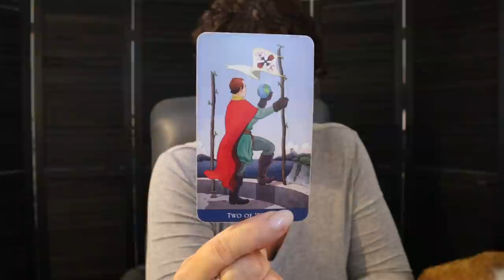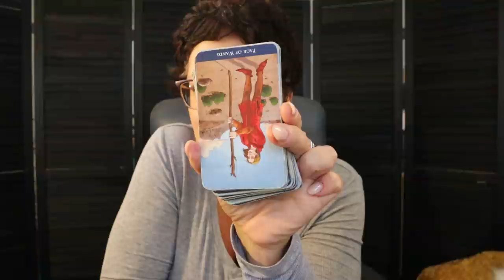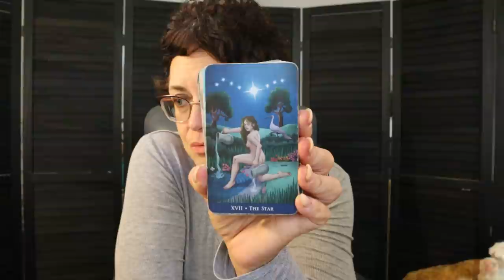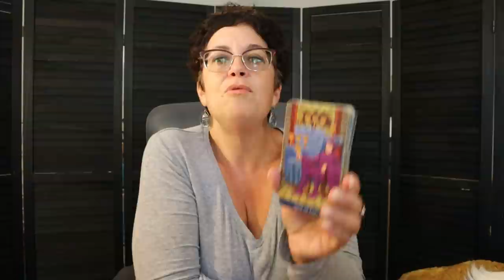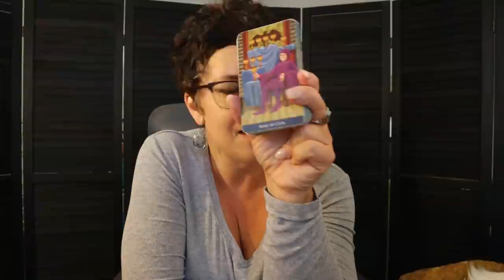The Daily Vibe ~ Split Second Decision to Go Have Some Fun ~ Daily Tarot Reading